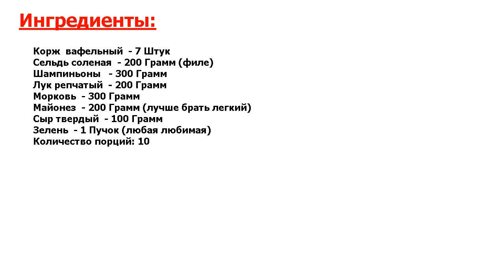★ПРОСТО УЛЕТНО★ БУТЕРБРОДНЫЙ ТОРТ С СЕЛЬДЬЮ ★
★Знаете аномально вкусный рецепт? Торты бывают разные: творожные, йогуртовые, панчо●●● Но этот торт кардинально отличается от большинства, поскольку он рыбный! Из этого рецепта вы узнаете, как приготовить бутербродный торт с сельдью●